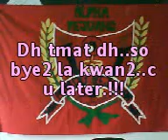Bdk2 nkal cmpny alpha peace